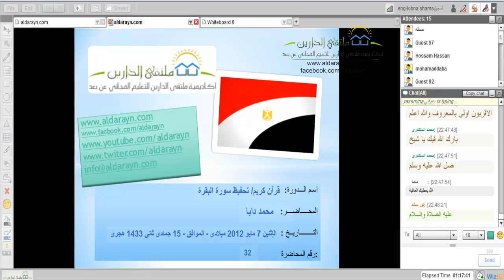ملتقى الدارين|تحفيظ سورة البقرة|محاضرة 32